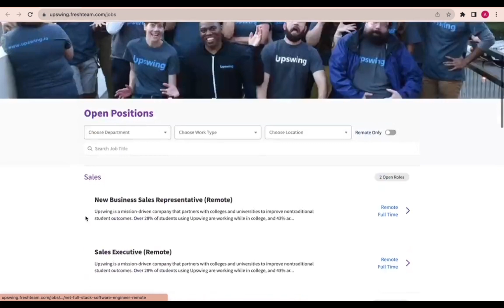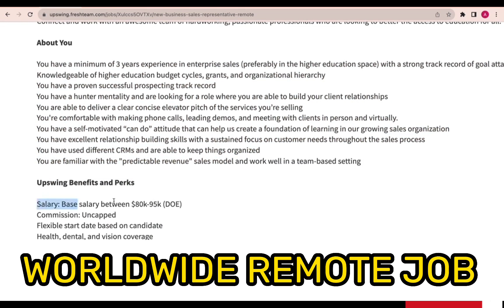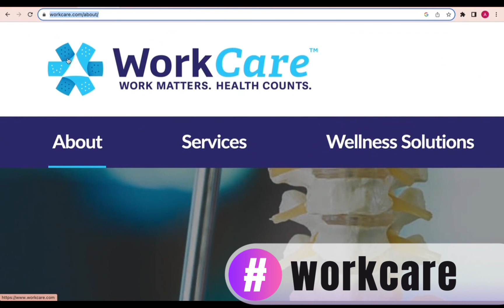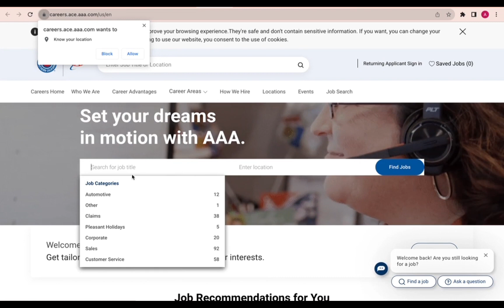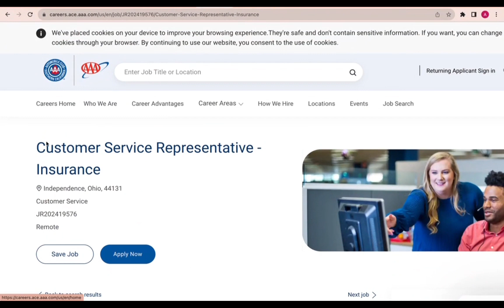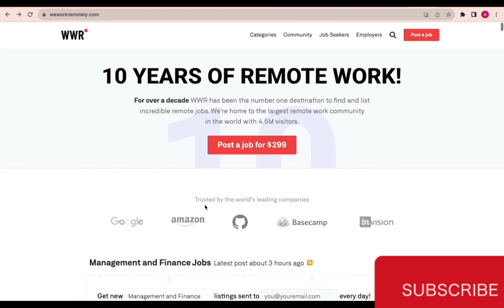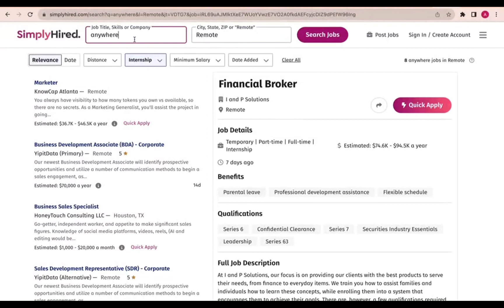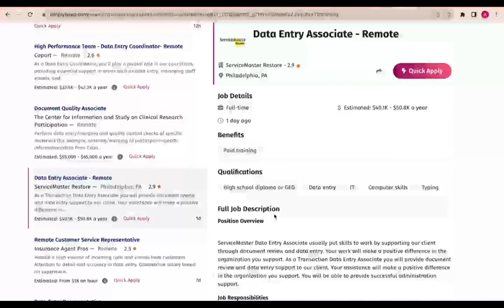URGENTLY HIRING $17-$25/HR No Experience Work From Home Jobs 2024 NO EXPERIENCE REMOTE JOB WORLDWIDE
CVS is URGENTLY HIRING $17-$25/HR No Experience Work From Home Jobs 2024

0:00 Intro is URGENTLY HIRING $17-$25/HR No Experience
2:55    URGENTLY HIRING $17-$25/HR No Experience
3:52   URGENTLY HIRING $17-$25/HR No Experience
4:48    URGENTLY HIRING $17-$25/HR No Experience
6:00   URGENTLY HIRING $17-$25/HR No Experience

non phone remote jobs
work at five below
no degree required!!! high-paying remote jobs

top 10 remote jobs 2023
remote tech jobs no experience
remote jobs from home
best part time remote jobs with no experience
easiest work from home jobs 2023
easy online work to earn money
work from home day in the life 2023
how to make money in 2023
how to make money with no experience
high paying remote jobs no degree
best work from home jobs 2024
youtube work from home jobs 2023

how to find International  work from home jobs on linkedin
Remote jobs work from home
Remote jobs worldwide 2023
Remote jobs work from anywhere
Remote jobs worldwide 2022
Remote jobs worldwide no experience

Summary:
🏠 Ready to embark on a remote career with one of the nation's leading companies? This is your chance! CVS is currently hiring for a range of work-from-home positions with hourly rates from $17 to $25. No prior experience? No problem! This is an excellent opportunity for beginners and seasoned professionals alike.

🌟 In this video, we delve into the details of these exciting job opportunities, exploring the roles available, the application process, and what you can expect from working with CVS from the comfort of your home. Don't miss out on the chance to join a dynamic team and shape your work life to fit your schedule.